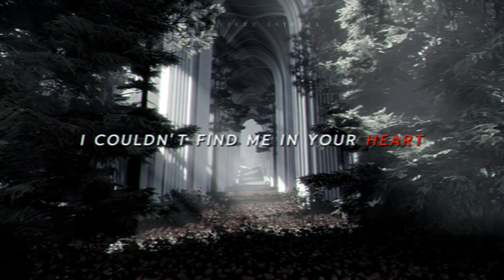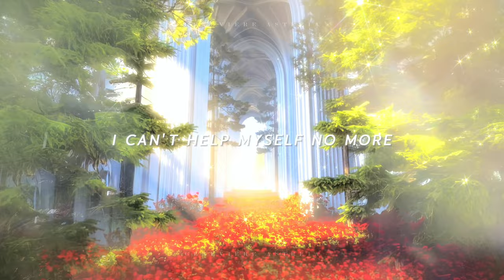Castle - Milet (Short Lyric Video)